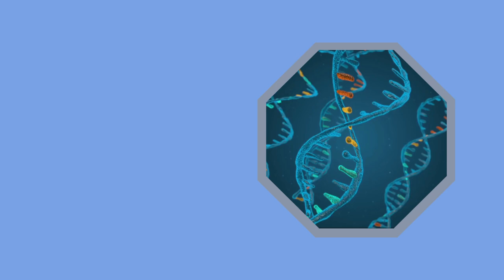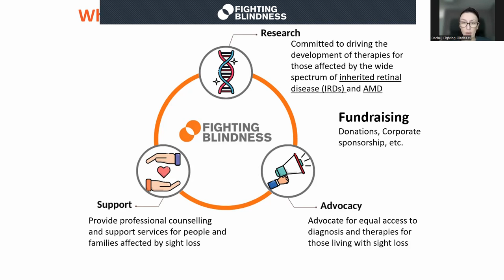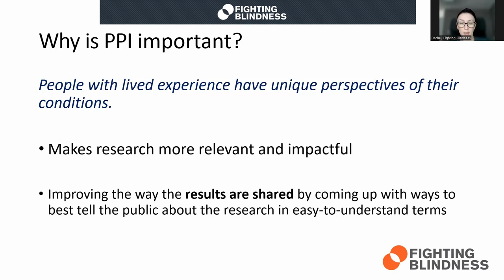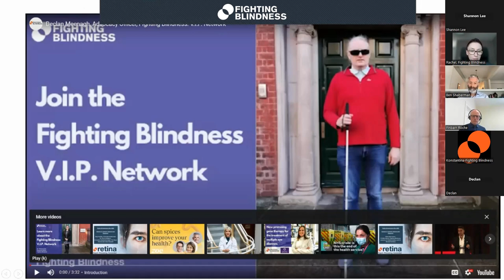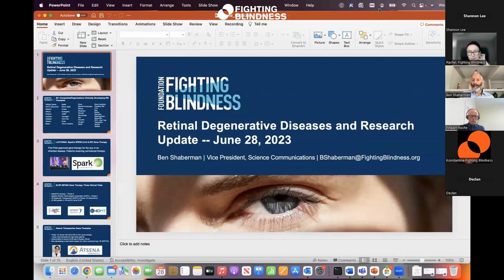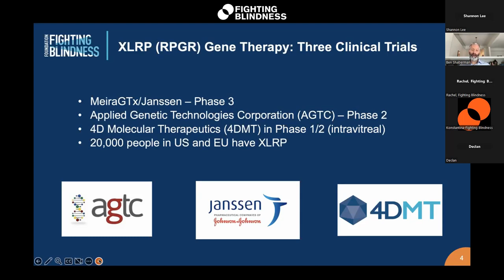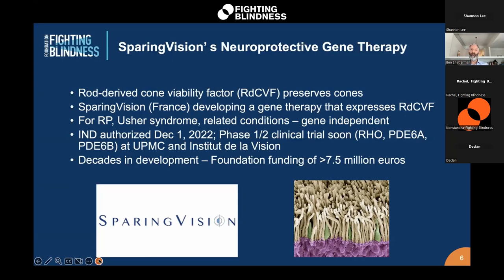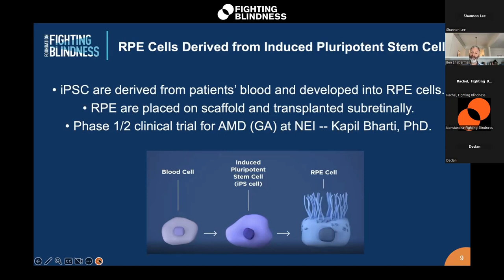Fighting Blindness Research Webinar with Ben Shaberman, Foundation Fighting Blindness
Watch back our Research webinar that took place online on Wednesday. June 28, focusing on:
- Public and Patient Involvement (PPI) and the V.I.P. Network
- Research and clinical updates on Inherited Retinal Diseases (IRDs) and AMD

Agenda:

- Welcome
Finbarr Roche, CEO, Fighting Blindness

Dr. Rachel Bermingham, Research Manager (Academic Projects and Impact), Fighting Blindness

Ben Shaberman, Vice President, Science Communications, Foundation Fighting Blindness

- Closing remarks
Don't hesitate to get in touch with us at for any further queries or to provide you with the slides of the talks.

[Video description: A Zoom webinar recording featuring Finbarr Roche, Dr. Rachel Bermingham, Ben Shaberman, discussing PPI, V.I.P. network and the latest research and clinical updates on IRDs and AMD]